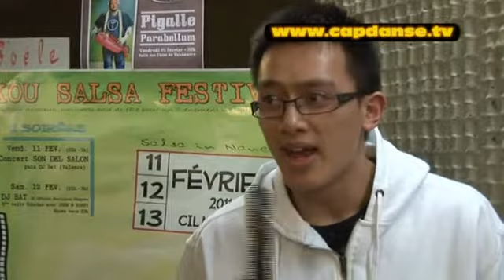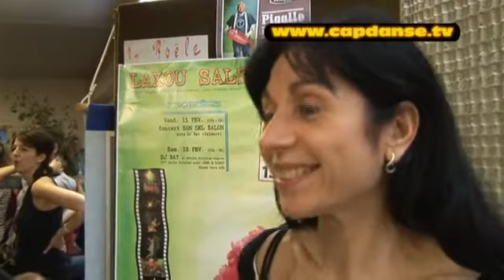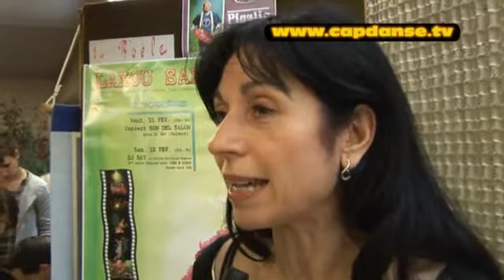Interview Festival salsa capdanse 2011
Setha Interview à 1'11"